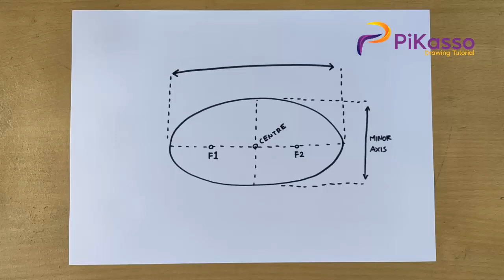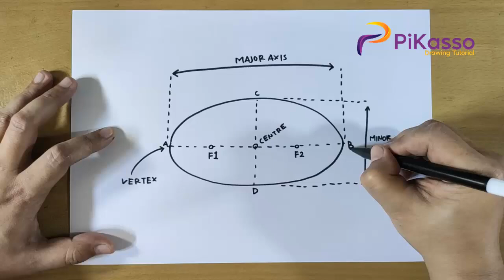How to Draw an Oval Shape Very Easily